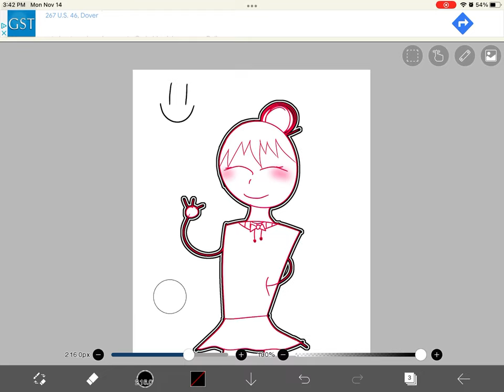My art | 𝙇𝙞𝙫𝙮 ♡︎